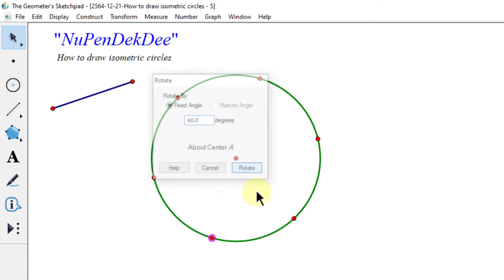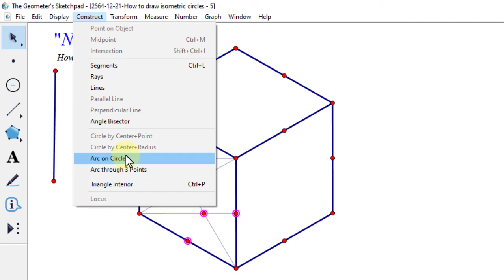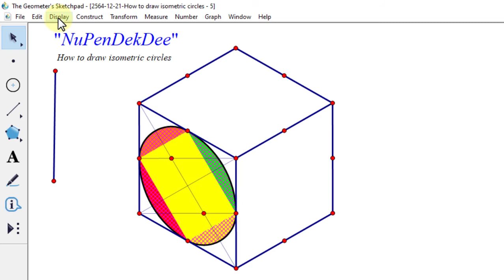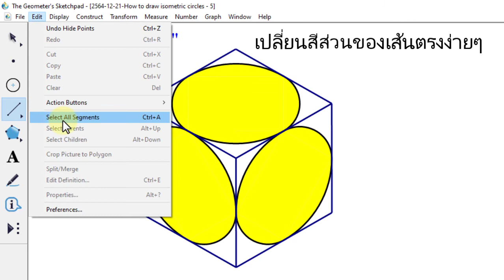2564-12-21 การเขียนภาพไอโซเมตริกวงหลมด้วย GSP (How to draw isometric circles)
ในคลิปนี้จะแสดงวิธีการสร้างรูปภาพไอโซเมตริก